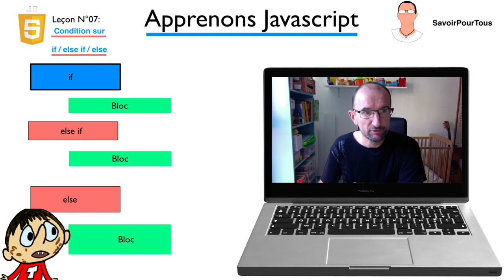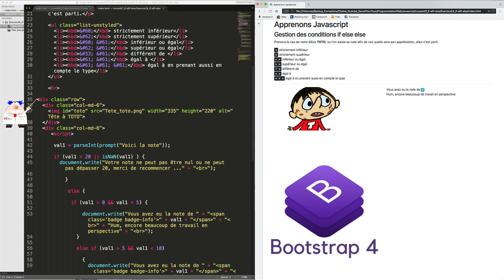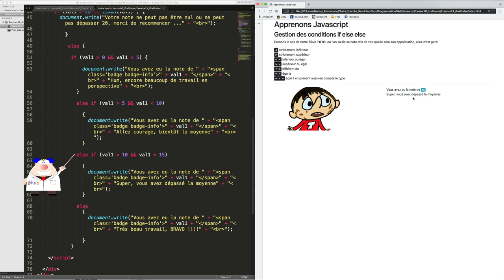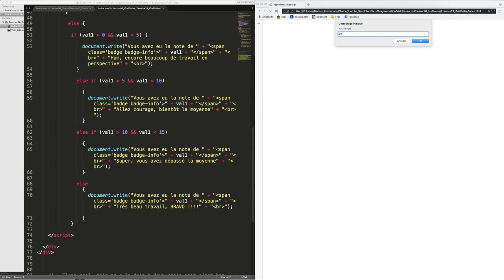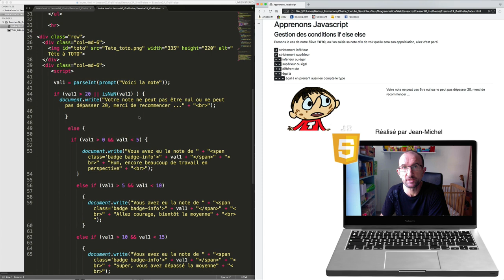JavaScript - 07 - Condition if else if else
Sur cette vidéo, nous allons apprendre la condition complète avec if et else mais avec cette fois l'imbrication de else if, ce qui nous permettra d'avoir plusieurs conditions avec notre fameux élève toto.